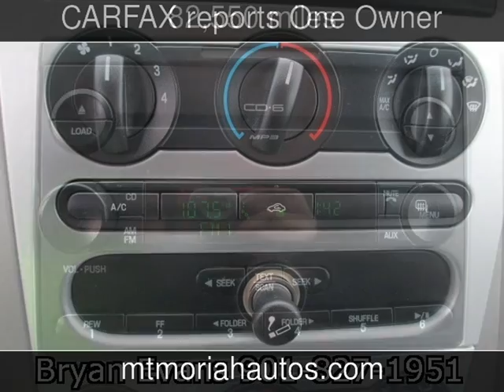2007 Ford F-150 XL Used Cars - Memphis,Tennessee - 2014-03-12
See more details about this used car This 2007 Ford F-150 XL with 82,550 miles is for sale at Mt Moriah Auto Sales.